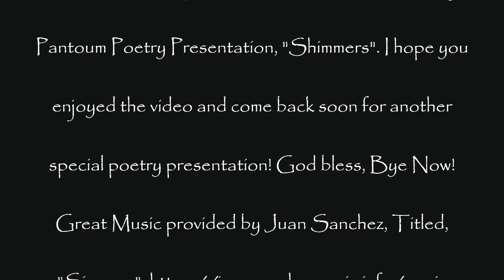New Pantoum Style Poetry "Shimmers"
New Pantoum Style Poetry "Shimmers" is a rhyming pantoum poem which follows the beauty found in nature. Pantoum style poetry is specialized in that verses move throughout the piece from line to line. Some are rhyming and some are not, this particular piece I wrote as a Rhyming Pantoum. Hope you enjoy it!! Please click the thumbs up button 👍, it really helps my channel grow. Also, select the top bell icon 🔔 to get notifications of a newly posted video.

Some maybe created by the author through his digital artwork for thumbnails, etc.

The Cellaring, Second Edition:

A Taint of Pity:

Zephyr’s Whisper:

Sonnets and Scribbles:

Inamorata at Twilight: (A Collaborative Poetry Book by myself and Poet Blanca Alicia Garza)